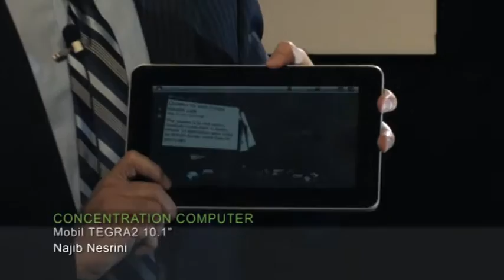DCC MEA 2011: '60 Seconds to Convince' - Concentration Computer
More than 500 delegates attended Digital Consumer Channel (DCC) Middle East & Africa (MEA) 2011, the premier annual event for vendors, retailers and distributors working in the region's consumer ICT & consumer electronics (CE) channel. The three-day event included a packed agenda of pre-scheduled one-on-one meetings, awards and presentations.